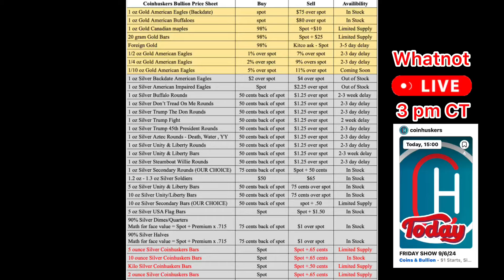Inventory Available 9/6/24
🔴Payment accepted
Bank wire
ACH
Deluxe E Check
Cash
Cashier check
Zelle